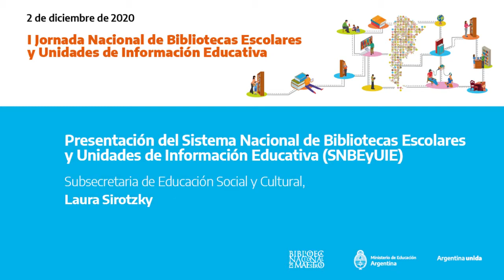Presentación del Sistema Nacional de Bibliotecas Escolares y Unidades de Información Educativa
Subsecretaria de Educación Social y Cultural, Laura Sirotzky

2 de diciembre de 2020